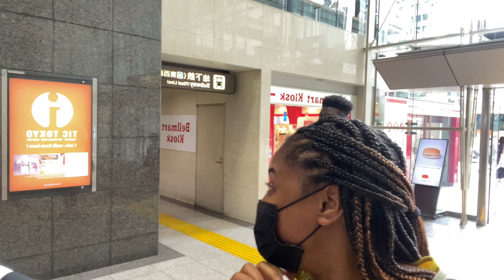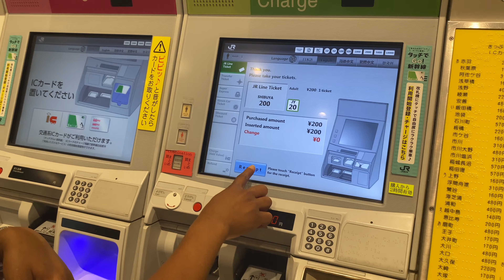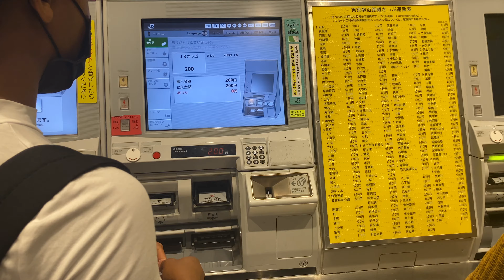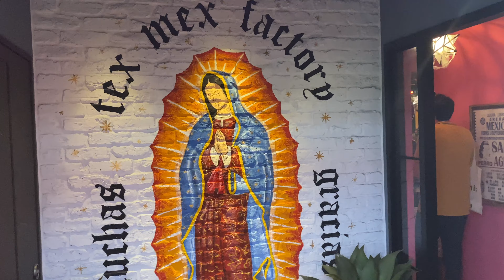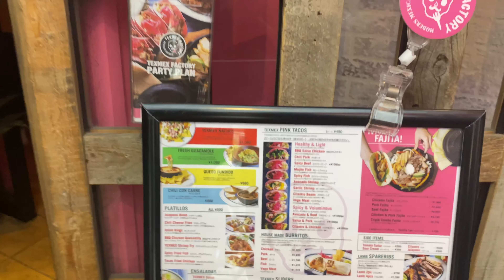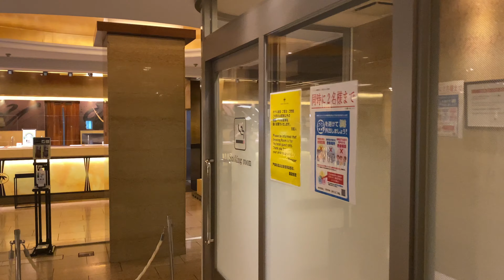33RD BIRTHDAY VLOG IN SHIBUYA TOKYO || AUGUST 6,2022 ||LIFE IN JAPAN|| PART 1 || 4K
IF YOU KNOW ME, YOU KNOW I'M EXCITED ABOUT MY BIRTHDAY. FROM THE LAST ONE ENDS, I'M ALREADY THINKING ABOUT THE NEXT ONE. IT'S ALWAYS A PLEASURE TO TRULY DO WHAT I LOVE FOR MY BIRTHDAY. THANK YOU FOR COMING WITH ME AS I SHOW PARTS OF HOW I CELEBRATED. I AM SUPER GRATEFUL.